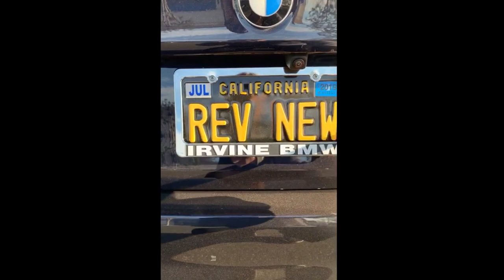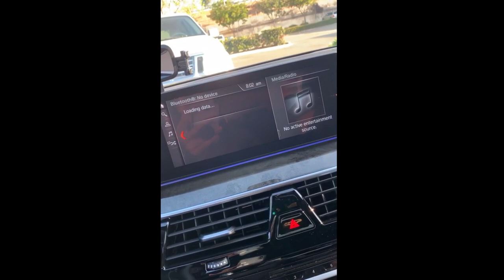Morning Rituals for Mindset Development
Often times I get asked “Hey D, why are you sweating in your videos?” or “why are you always in the car in your videos?”

The answer is that I shoot my content on the way from the Gym, which happens to be part of my Morning Ritual and steps I take each morning to development the mindset that I need to win my day.

Another common question I get asked is “how do I stay so motivated and get so much done each day?” and the answer is I have a solid Morning Ritual!

In today’s video I give you some ‘behind the scenes’ footage of my Morning Ritual and explain how these list of actions I take each morning has played such a positive role in my current success.

My goal is to help you adopt your own Morning Ritual so that you can gain the same upper hand that I have when facing each day and challenges that may arise in it.

You see my Morning Ritual is all about focusing the first few hours of my day on myself, my well being and my health.

I believe that without this Morning Ritual, I would stay stuck in what I used to do each morning when I started my day…and that was:

Grab my Phone and jump into Work Emails

Scroll on Social Media and live thru everyone else’s problems, hi-lights, wins and losses

Put out fires and worry about the fires that I’ll run into

Fear the challenges that I’ll have to face that day and dread the list of responsibilities that I have and filter our aka choose which I want to procrastinate on before I begin

If this sounds familiar and you can’t seem to figure out how to create the right momentum you need to foster the positive attitude used to overcome challenges with ease, then it just means you need a Morning Ritual!

Now check out mine and hopefully you can pick up a few of these habits and implement them into your day so that you can experience the rush of momentum it gives you and your mindset!

▶️ FREE STUFF!!

▶️ RECOMMENDED PROGRAMS

🥇 Learn the Secrets to Closing!
🚀 Level Up to the MOON!